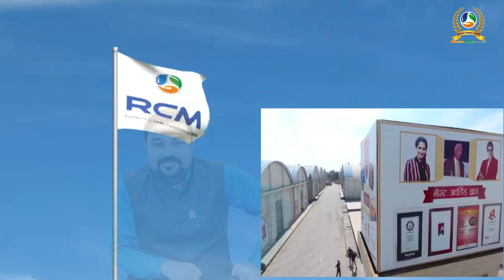RCM PRAN GEET & BRAVE HEROES OF RCM | ആർ സി എം പ്രാൺ ഗീത് & ആർ സി എം ലെ ധീര നായകൻമാർ